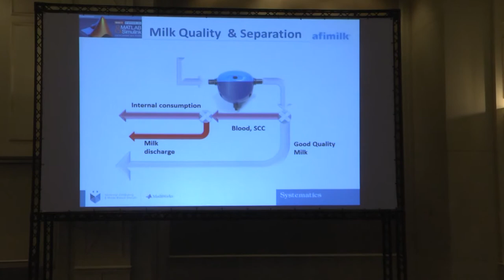גלעד דנין, חברת אפימילק, עבודה בכלי MathWorks -- סיפור לקוח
גלעד דנין,חברת אפימילק:
חברה שעוסקת בשערוך אוטומציה על גבי פרות
Object Oriented "  מאפשר מניפולציה גמישה ורובסטית של קוד תוך שליטה על אלפי פרמטרים"